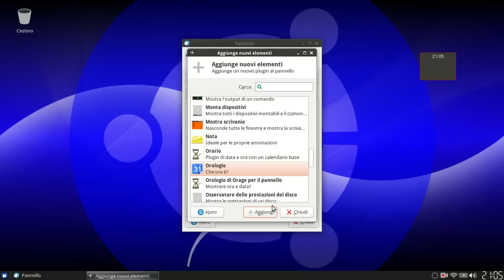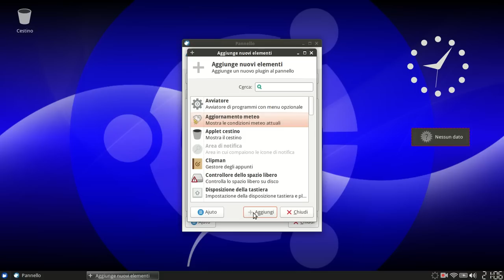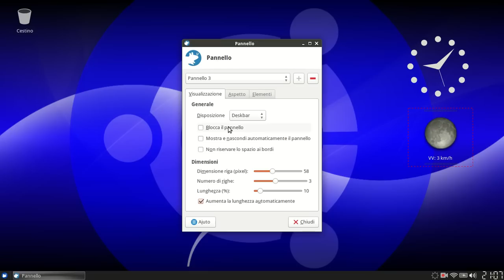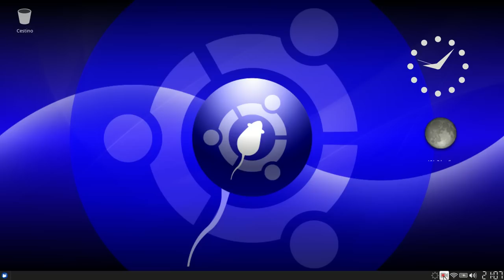XFCE - ambiente grafico da smanettoni